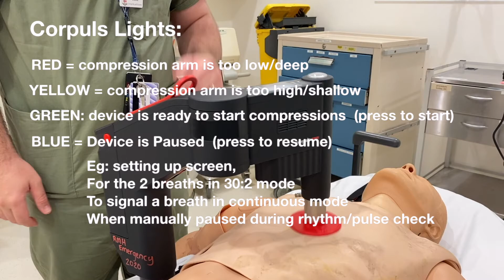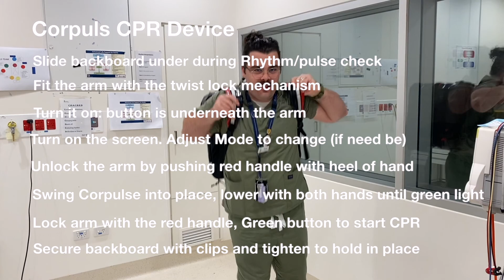Corpuls CPR Device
Quick guide to set up and use of the Corpuls CPR Device